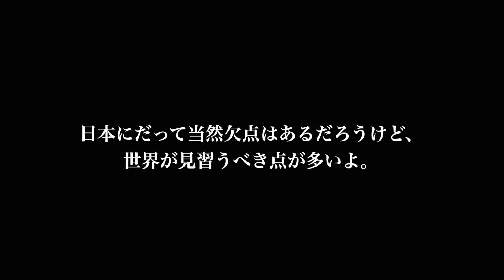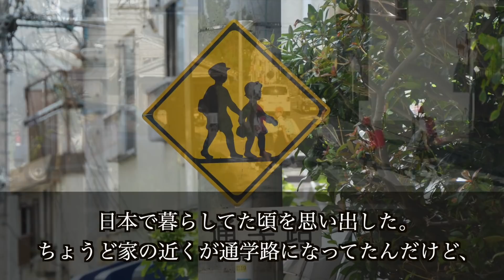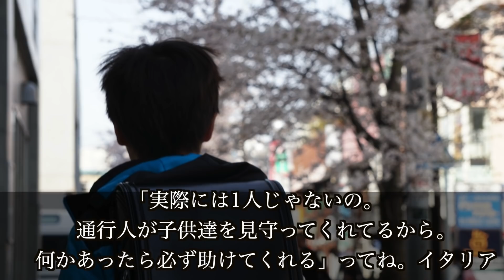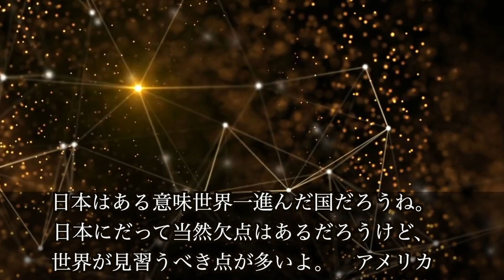絶賛!!『異世界だ!』日本の子供たちのある日常的な光景が外国人には衝撃だった!!【海外の反応】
こちらから！

【おすすめ】

海外注目!!日本と自国との教育・文化の違いを目の当たりにし外国人から称賛の声が!!【海外の反応】

衝撃!!海外で日本の国民性を示すある文化が注目され話題に!!自国との違いに外国人も興味津々!!【海外の反応】